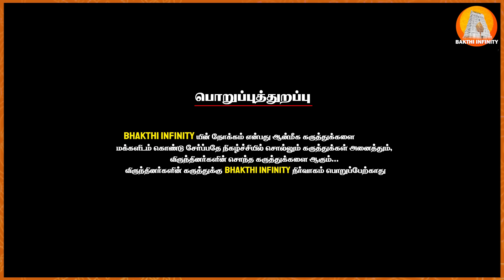திடீர் அதிர்ஷ்டத்தை கொடுக்கும் எட்டாம் இடம்|Avinasi Jothilingam | Planet in 8th House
திடீர் அதிஷ்ட்டத்தை கொடுக்கும் எட்டாம் இடம்|Avinasi Jothilingam | Planet in 8th House